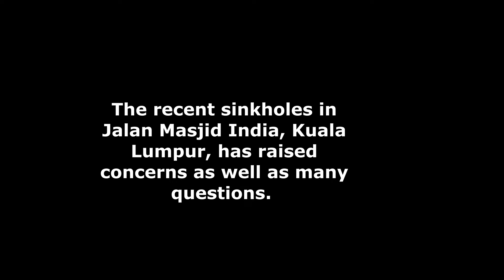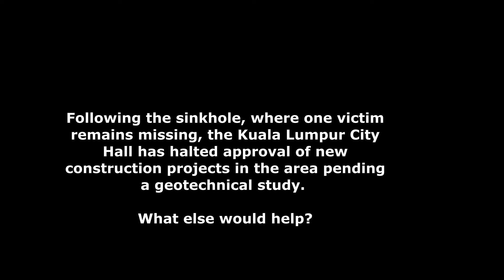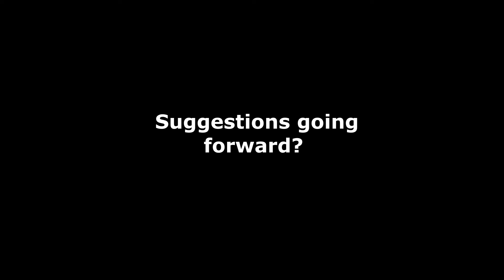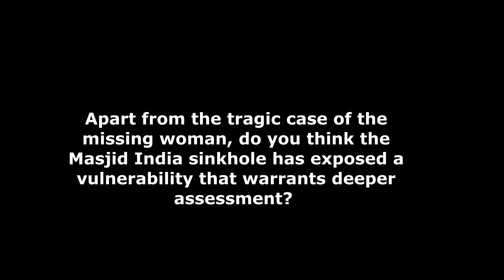Sinkholes in Kuala Lumpur, - a wake-up call, says leading engineer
The recent sinkholes that appeared suddenly in Jalan Masjid India in Kuala Lumpur has sparked concerns as well as calls for proper assessment by many factions. It was also a tragedy as a woman tourist, Vijayaletchumi, from India fell into one of the sinkholes and remains missing todate. Weekly Echo speaks to Jeffery Pereira, Technical Director with JP Mann Consultancy Ltd on the possible causes for the sinkholes and the way forward. Image courtesy of DBKL